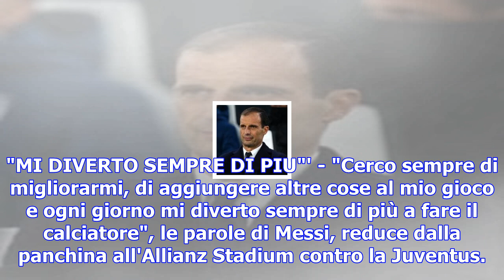Scarpa d'oro, messi fa poker e raggiunge ronaldo: ''mi diverto sempre di più''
(ap) Il campione argentino premiato come miglior cannoniere del calcio europeo nella scorsa stagione...